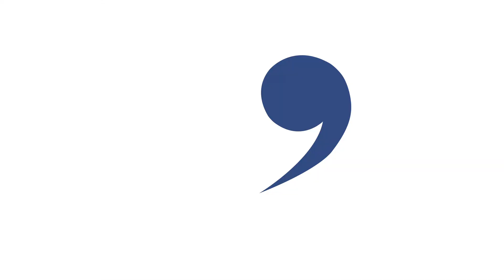VLOG: En bicicleta al toque de jazz en Bogotá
▶ Video-curso GRATUITO "Cómo encontrar las notas en el bajo"
▶ Para PRINCIPIANTES: "Mi 1.er Semestre de Bajo"

Este video es un pequeño VLOG mostrando algunas escenas de la cotidianidad del músico: Primero verás como llego en bicicleta a una sala de ensayo un poco fuera de lo común, y luego la llegada en la noche a la tocada de jazz.

00:00 Sobre la ciclorruta/ciclovía con el bajo
00:53 Sala de ensayo sobre los techos de Bogotá
01:24 Toque en el norte de Bogotá
02:42 Regreso a casa por calles vacías